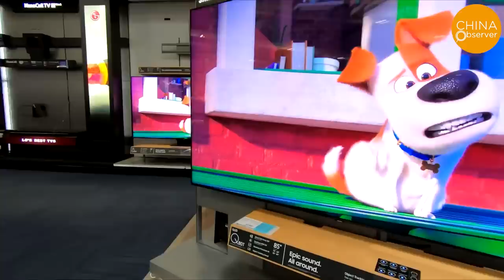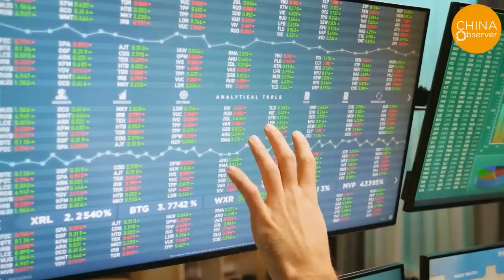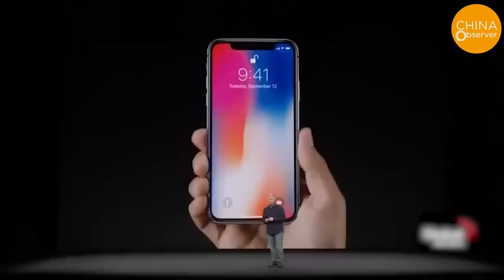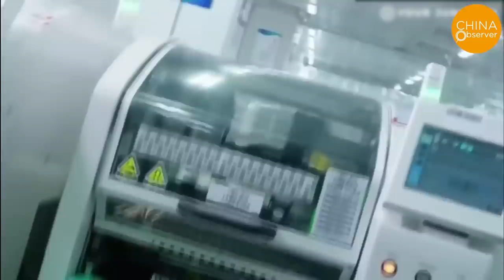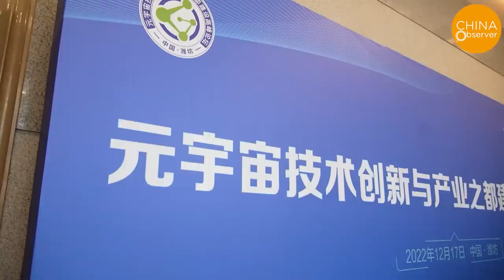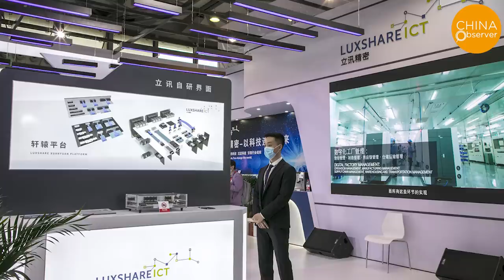Apple's Reduced Orders Challenge Survival of Chinese Supply Chains, Benefit India and Vietnam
Recently, Wistron, Apple's third-largest contract manufacturer, announced the closure of its factory in Taizhou, Jiangsu province, due to operational difficulties.
Headquartered in Taiwan, Wistron is a globally renowned IT contract manufacturing giant, with its products including laptops, desktops, servers, smartphones, and more.  Wistron is Apple's third-largest contract manufacturer after Foxconn and Pegatron.
In fact, Wistron has also been actively investing in building factories outside of China in recent years, following the shift of industrial chains by their European and American clients. As early as 2017, Wistron established an iPhone assembly factory in India. Wistron has also set up production lines in Vietnam, Malaysia, Mexico, and the Czech Republic. At the same time, Wistron has been continuously selling its assets in China.
Apple has been gradually implementing a strategy to reduce reliance on China in recent years, and has been shifting its supply chain to countries such as India, Vietnam, and other Southeast Asian countries. This has had a significant impact on the "Apple supply chain" companies that heavily rely on Apple.
There have also been recent reports that "Foxconn plans to transfer 300 billion yuan of production capacity to India." There have been rumors of withdrawal of Guizhou Foxconn and Nanning Foxconn as well.
With Apple's supply chain shifting to other countries and the clustering effect of the industry, there may be more related supply chains moving out of China. This will have unpredictable and far-reaching impacts on the Chinese economy. China's status as the world's factory may be slowly declining. Millions of migrant workers will also be affected. Reports of difficulties in finding employment for factory workers have  continued to emerge this year. Many migrant workers are forced to live on the streets in major cities such as Shenzhen and Shanghai, struggling to survive.